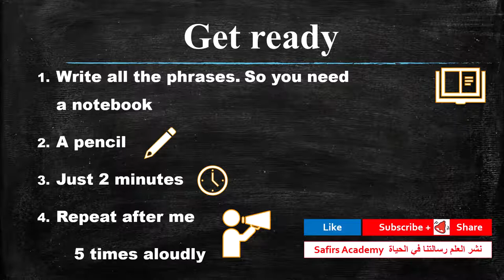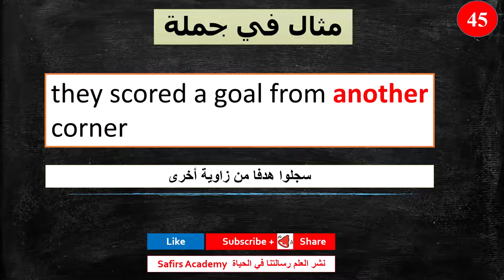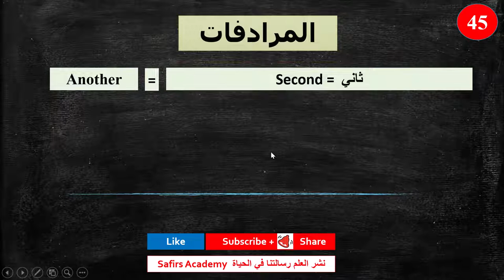Learn english / 45 another / the most common 1000 words | Surprise تعبير عن العائله بالانجليزي